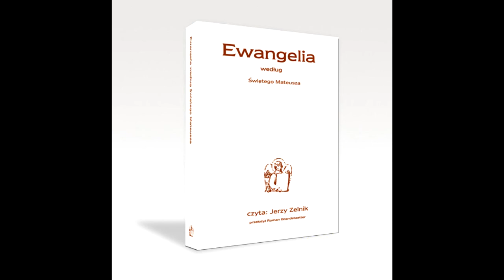Ewangelia wg św. Mateusza cz. 2 - czyta Jerzy Zelnik (audio)